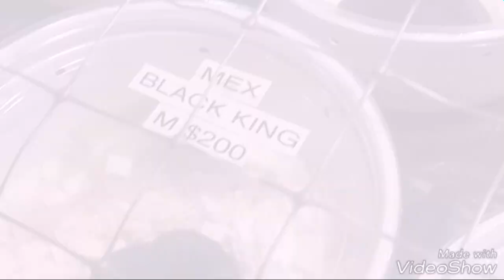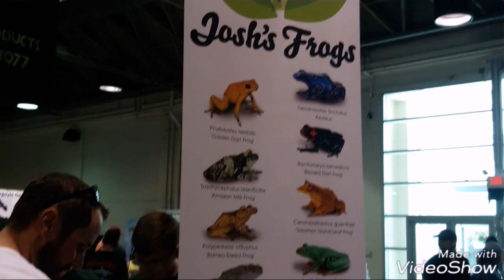Reptile Super Show 2018! | I Bought Four New Tarantulas!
The Reptile Super Show is one of my favorite experiences, with awesome breeders and amazing animals! Such a wide variety of Reptiles, Amphibians, and Invertibrates, perhaps you'll find your next exotic pet there!
Also, I bought myself four tarantulas..
Brachypelma boehmi
Chilobrachys fimbriatus
Hysterocrates gigas
Nhandu Chromatus
Music used in video:
Queen: I Want It All
Haywyre: Quantum Cruise, Mokalite